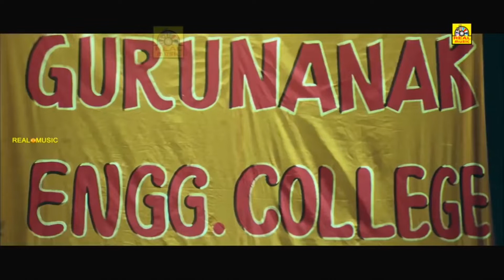Tamil Dubbed Movie Comedy Scene Tamil Movie Comedy Scene Best Comedy Collection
Directed by Eshwar
Written by Vikram Raj
Starring
Nithiin
Hansika Motwani
Suman
Salim Baig
Chandra Mohan
Pragathi
Jaya Prakash Reddy
Brahmanandam
Release date
22 January 2010
Country India
Language Tamil Dubbed Movie

Chandra Shekhar aka Chandu (Nithiin) is a daredevil youth, a fearless boy. Once, he comes across a beautiful girl named Nandhini, aka Nandu (Hansika Motwani), the daughter of a dreaded factionalist named Peddi Reddy (Suman). So, he loses his heart. He starts teasing her and wants to prove that he sincerely loves Nandu. He tells Nandu that he could do anything for her. Then, the latter tells him that he should not follow her until she calls him. In order to grab her attention, he sends his father (Chandramohan) and mother (Pragathi) to express his love and let her know that they too encourage him instead of trying to divert his attention from love. Later, Nandu realises that she too truly loves him. At this juncture, Jaya Prakash Reddy goes to Peddi Reddy for an alliance for his brother's son Veera Pratap Reddy (Salim Baig). Peddi Reddy refuses to marry Nandu with Veera Pratap Reddy. This flares up the factionalism between the two. At a time when Nandu wants to express her love to Chandu, she is taken away by her father to their village. The climax deals as to how the two meet and how the success of their love turns up.